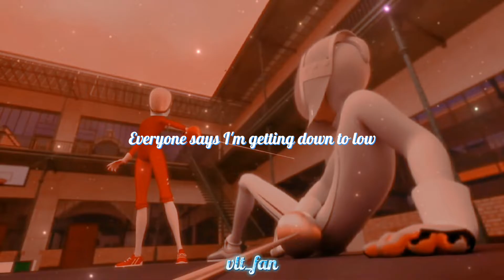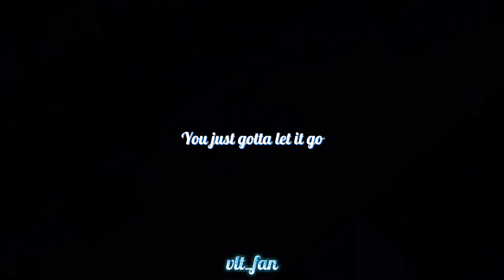Miraculous- Song- I need some sleep (Lukanette x Adrigami Breakups)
It's my first miraculous video! I hope you enjoy!

Song- I NEED SOME SLEEP - Eels